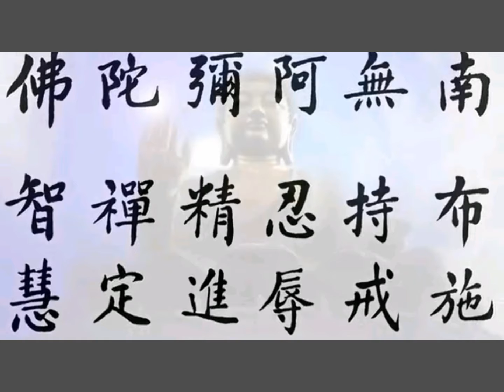南无阿弥陀佛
感恩南无阿弥陀佛